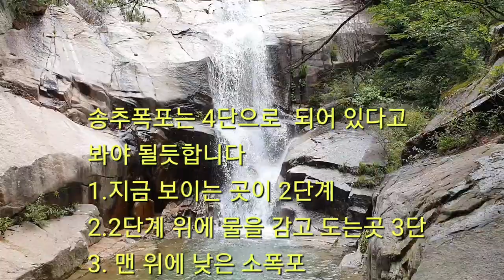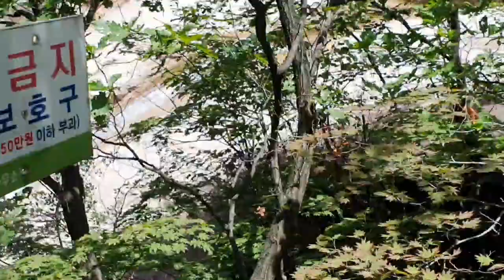[폭포]송추폭포/ 해발 300미터 이상에서 쏟아져 내리는 송추폭포의 웅장함과 폭포수의 장관을 맛본다#경기도계곡#송추계곡#물놀이 최고의 장소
송추계곡의 상부에 위치한 송추폭포는 해발 300미터가 넘는 곳에 위치한 독특한 폭포다
그 웅대함과 장관을 감상해 본다